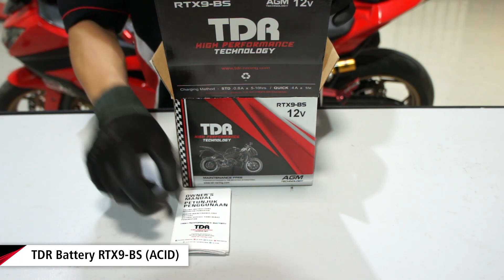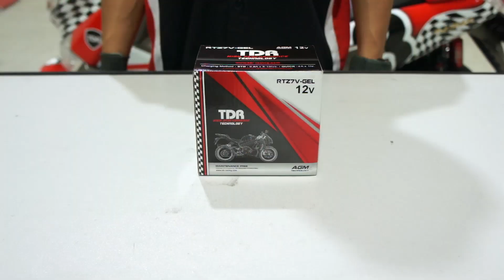High Performance TDR RTZ7V-GEL and RTX9-BS Acid Battery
TDR High Performance Technology presents The New line up RTZ7V-GEL and RTX9-BS Acid Battery. Designed with AGM Technology Up to 2 times longer life cycle, Shock & Vibration Proof, High Power Density, High Electrical Loads, Quick Recharge, start & stop operations, improve cranking power, Maintenance Free and unspillable.

TDR Technology Center
Jl.DR.KRT.Rajiman Widyodiningrat, Swadaya IV No.9
Cakung, Jakarta Timur 13920, Indonesia

Wechat ID : officialwechat